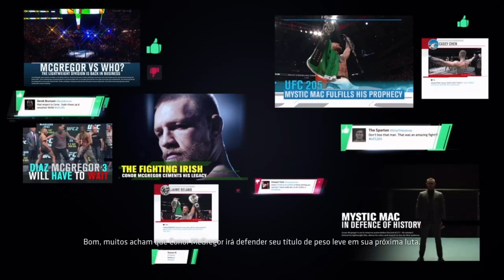Setephen Thompson vs Vicente Luque| UFC Madison NY Preview Gameplay